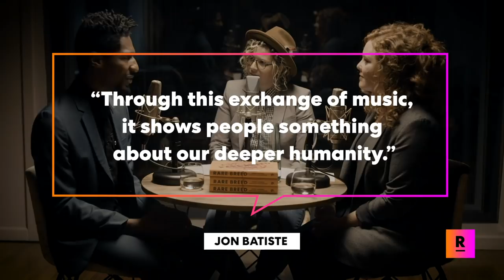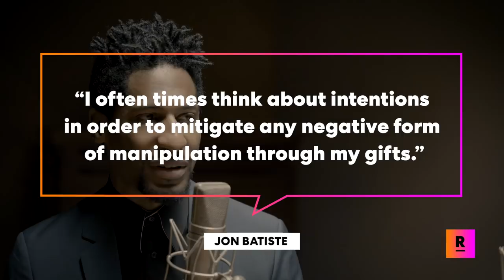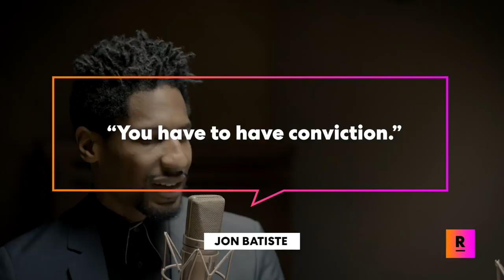Jon Batiste Interview on The Power of Charisma | Rare Breed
Get ready to be mesmerized by Jon Batiste, band leader of The Late Show with Stephen Colbert. Authors Sunny Bonnell and Ashleigh Hansberger sit down with one of the world’s most magnetic musicians, bandleaders, and television personalities to talk about the virtue "Hypnotic", one of seven unconventional personality traits explored in their new book Rare Breed: A Guide to Success for the Defiant, Dangerous, and Different.

In this intimate interview, Jon explains how anyone  -- you -- can learn how to exude charisma and inspire people to fall in love with your energy. But to weave this spell and direct its influence effectively (and ethically), Jon explains, you’ll have to learn how to get out of your own way.

You’ll learn how Jon learned to cultivate his own “hypnotic” gifts and develop the ability to stand out against stiff competition, first in New Orleans, where every musician on every street corner radiates spellbinding charm, and then at Juilliard, where he had to prove his own validity.

You, personally, may not consider yourself capable (or worthy) of being “hypnotic”…
Or you may feel a tug deep inside, whispering that you could be, if only you knew how…
Or, you may already be experiencing your profound influence over other people, yet are feeling yourself sliding a bit off-track in how you’re using your charisma.

Whatever rises up in you when you hear the word “hypnotic”, you owe it to yourself to watch this interview.

Jon teaches you the keys to mitigating the dark side of your influence and leading everyone around you to tap into their own special energy.